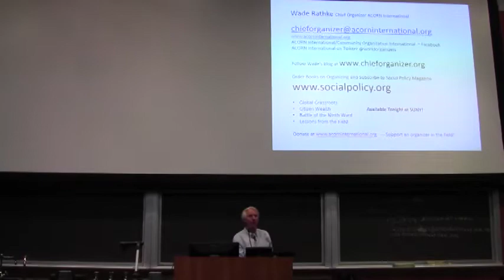Wade Rathke Talks Grassroots Organizing at SUNY at New Paltz Part 2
Wade Rathke speaks at SUNY at New Paltz "Is Grassroots Organizing Dead or Just Dying - There Won't be a Facebook Revolution" on November 5th, 2014.  Part 2 or 2.